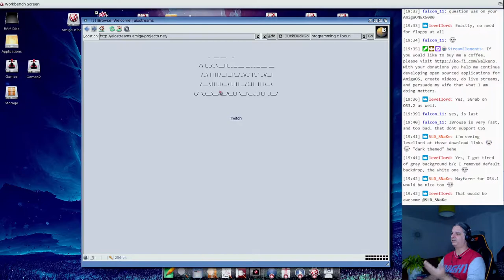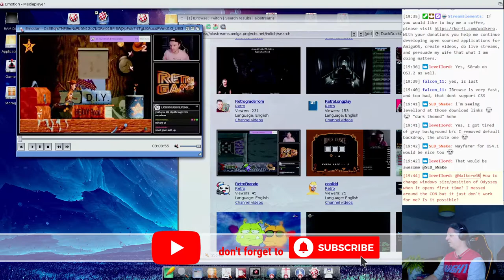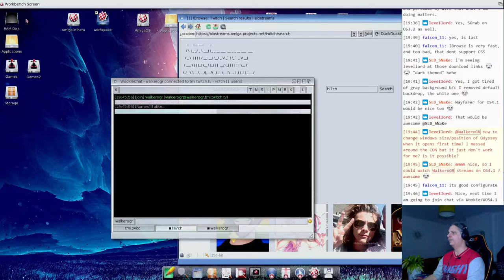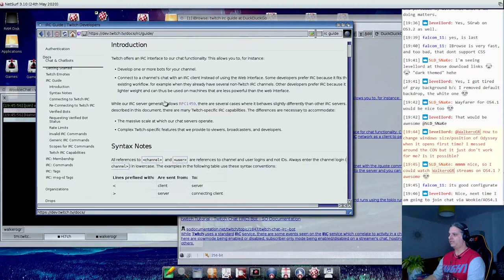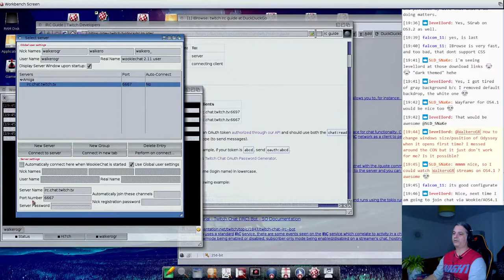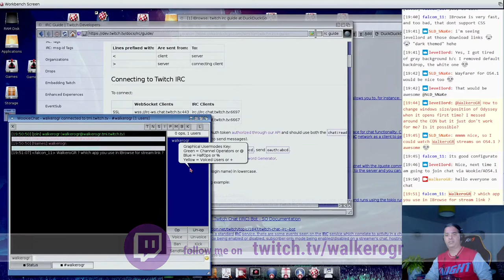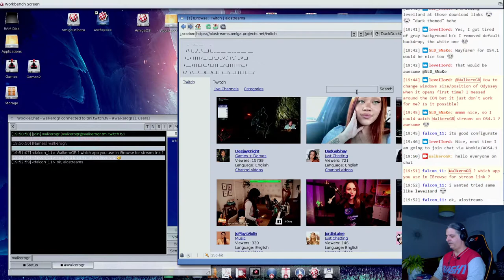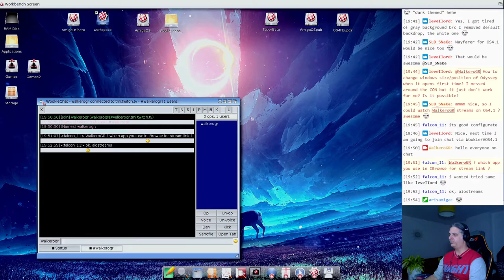AmigaOS - Be part of the fun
There are a few people who do live streams on Twitch, about our beloved computer and OS. They certainly have created a big community of people who are watching them live and communicate with each other. If you want you can be part of the fun from AmigaOS 4.

During this video you will find information about:
- How to find live streams using IBrowse
- How you can configure IBrowse link menus to help you start watching a stream
- How to setup Wookiechat IRC client to connect to the discussion channel and sent messages to the streamer and to the rest of the connected people

This video was created during my stream where every Friday at 7:30 CET, we discuss AmigaOS, look at utilities and applications to install, and learn how we can fix issues that may occur. While we were doing all the above, we discussed tips and tricks, ideas and how you may use AmigaOS every day.